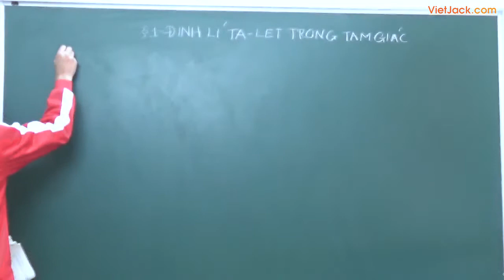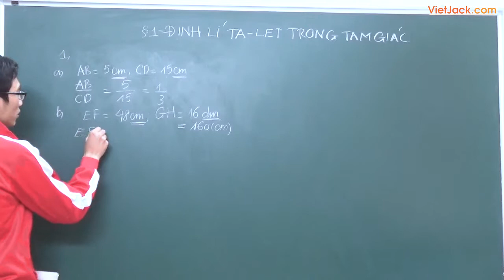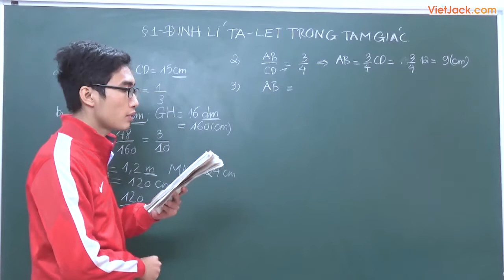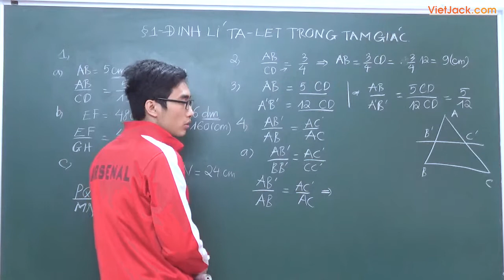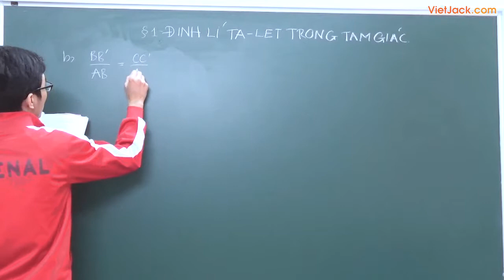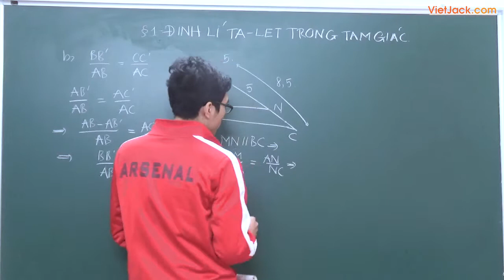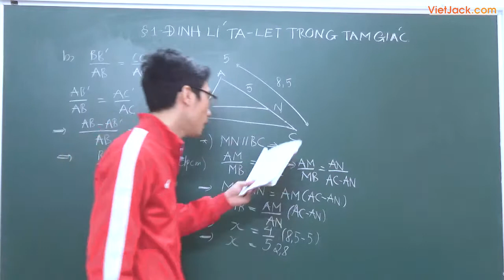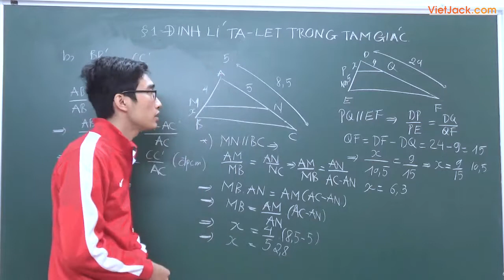Định lí Ta-let trong tam giác - Bài 1 - Toán học 8 - Thầy Trần Văn Linh (HAY NHẤT)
Toán học 8 - Bài 1 - Định lí Ta-let trong tam giác

Định lí Ta-let trong tam giác là bài học quan trọng trong chương trình Toán học 8. Video này, cô sẽ hướng dẫn các em toàn bộ kiến thức cần thiết để giải nhanh các dạng bài tập liên quan. Bên cạnh đó, cô cũng sẽ giải tất cả các bài tập của bài học này trong sách. Chú ý theo dõi bài học cùng cô nhé !